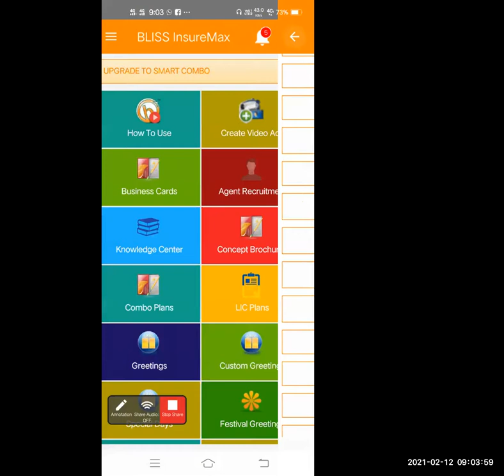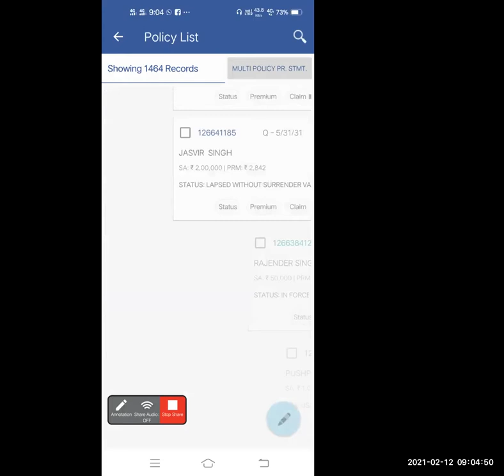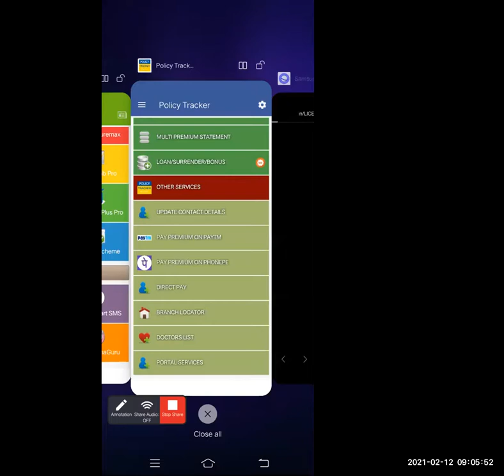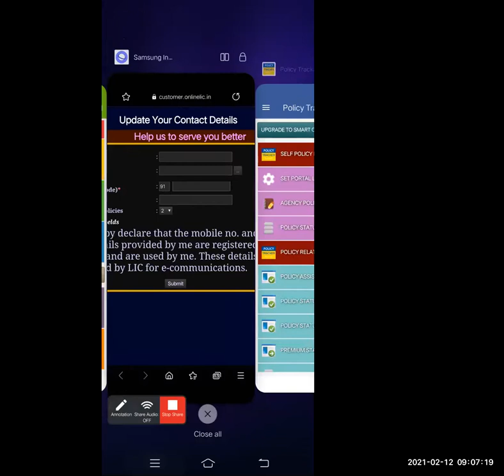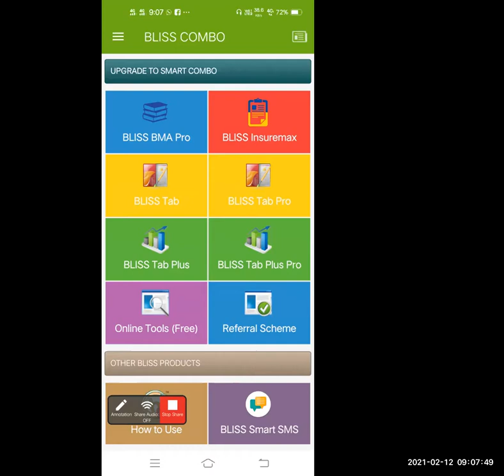धन्यवाद आज के हमारे Guest Speaker श्री Vinod Joshi जी का, Zonal Manager, Bliss Software से जिनसे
हमने सीखा कि अपनी existing policies की बढ़िया servicing कैसे करें?
BLISS App के माध्यम से शानदार presentation कैसे दें?

धन्यवाद (1) श्री विनोद Joshi जी, Guest Speaker
(2) श्री S. P. Singh Chauhan जी,
(3) श्री Maneesh कुमार Kamboj जी,
(4) श्री दिनेश Sudan जी,
(5) श्री Mukesh कुमार Gupta जी,
(6) श्री नरेन्द्र पाल जी,
(7) श्री गुड्डू कुमार जी,
(8) श्री अशोक कुमार ठाकुर जी,
(9) श्री राजेन्द्र कुमार जी
(10) श्री हरि राम जी,
(11) श्री P. K. Tyagi जी,
(12) श्री दीपक कुमार Sinha जी,
(13) श्री Des Raj Kapoor जी,
(14) श्री सुदामा शर्मा जी,
(15) श्री Mahendra Prasad जी,
(16) श्री Naveen Jain जी,
(17) श्री रविराज किशोर जी,
(18) श्री वीरेन्द्र शर्मा जी,
(19) श्री अजय कुमार मिश्रा जी,
(20) Ms. Manju Choudhary जी,
(21) श्री Kamal Kumar जी और
(22) श्री Dharmendra Kumar जी ​का आज की Morning Training में आने के लिए(43%)

कल 13 फरवरी
शनिवार
सुबह 8:30 से 9 बजे तक आयिए कुछ नया सीखें

या
Meeting ID: 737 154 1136

हम शुरू करेंगे (1) कल 12 फरवरी श्री Vinod Joshi ji, से हमने क्या सीखा?
(2) Lunch with BM in 3*** Hotel on 3 policies Or 50000 NSP, honouring on 6 policies Or 1L NSP, special honouring on 11 policies Or 1.5L NSP From 11-18 Feb: 1503(1)
(3) get 6 Milton fridge bottles on 1 ULIP or 2 policies from 12-19 Feb
(4) 'Claims Clearance Day'-15 Feb. Submitting SB/Maturity claims due in Feb or Mar under your agency will make ur participation & submission of 5 or more claims will fetch u an 'Attractive Momento' Guest Speaker Mrs. Meenakshi आ रही हैं ravivar 11 बजे
(5) club मेंबरशिप के आखिरी 47 दिन बचे हैं
(6) Agency Year 1089(2+31041), 405(10+411599), 755(16+777384), 987(0), 1500(0+5122), 1347(1+11814), 1440(5+351428), 988(6+392589), 968(6+5852247), 31939(7+257343)
(7) नतीजा plans Combination course of Sh. Devesh Rawat जी 5-9pm on google meet@500 का from 1920 & 1466,
(8) pages 30-90 of 4th pdf of Mr. Rajesh Tagore Sales Mastery class of 8 feb
(9) please collect your steel Tiffin on 1 policy of 1-6 Feb: 1920-2, 550-1, 290-1, 1089-1  taken since 8.2
(10) 8 Feb वाली 2 Republic Trophies ले लीजिए 637-6, 1463-3, 1503-3, 550-3, 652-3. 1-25 Jan. बाकी 3 division से
(11) Cancer पीड़ित सहायता कोष pdf(दान दीजिए) in Excel zoomed
(12) join IOE Amazing Performance zoom course 15-16 Feb@30000
(13) electro thermal gel warmers on every 3 policies, 1-12 Feb: 1418-4, 594-3
(14) Meet MD on 31 policies in Feb. Average premium 4000. Minimum mly 700, qly 2100, hly 4100: 1418-4, 594-3, 652-2, 1920-2, 484-2, 290-1, 1089-1, 453-1, 1466-1, 550-1
(15) आपसे prospect को rebate क्यों नहीं मांगना चाहिए?
(16) India's biggest ever IPO
(17) rejections handling, refusals handling, criticism handling, blames handling, frustrations handling, disappointments handling, stress handling, tension handling
(18) buddy system, partnering, joint venture, T.E.A.M.
(19) most profitable dress
(20) display file क्यों?
(21) best visiting card
(25) only 84 policies needed by your team 2 cross LY
(26) difficult questions of form 300, ACR, covid form
(28) sling bags were taken from branch on 31 Dec. Please collect 340, 968
(29) please collect your Charging Stand-1089
(30) get ₹350 on 10 policies or 1L NSP from 1 Feb-15 mar

आगामी Meetings:
14 फरवरी Valentine 's Day रविवार सुबह 11 से 11:30 बजे Guest Speaker Claims in Charge Mrs. Meenakshi
15 फरवरी सोमवार 7:45-8:15 बजे
16 फरवरी मंगलवार सुबह 8:30 से 9 बजे
17 फरवरी बुधवार सुबह 9:15 से 9:45 बजे
18 फरवरी बृहस्पतिवार सुबह 8:30 से 9 बजे
19 फरवरी शुक्रवार सुबह 8:30 से 9 बजे
20 फरवरी शनिवार सुबह 8:30 से 9 बजे

ज़रूर मिलें

can u help someone today in earning Rs.1 Lakh extra per month by joining the fast growing team of Mr. Chitranjan Khandal, DD.O. fficer by contacting on at

Press Like button on this video.

Select Share button on this video to all.